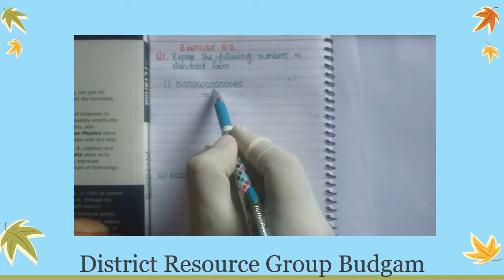Exponents and Powers, Exercise - 11.2, Question-1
Class - VIII
Subject: Mathematics
Chapter: Exponents and Powers
Video - 15

Content creator: Bashir Ahmad Gojree